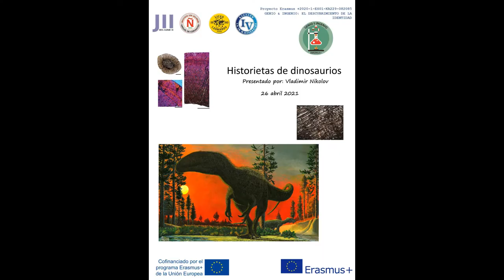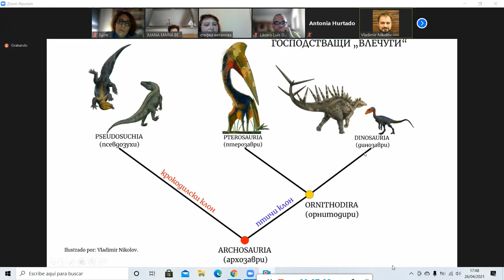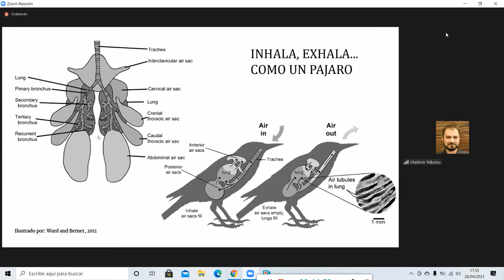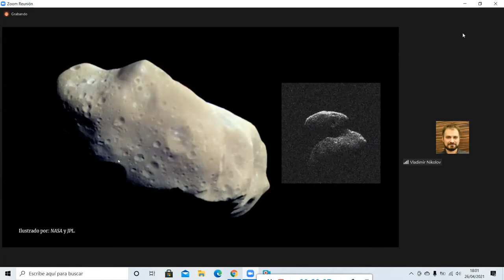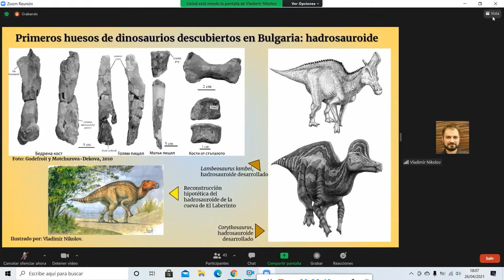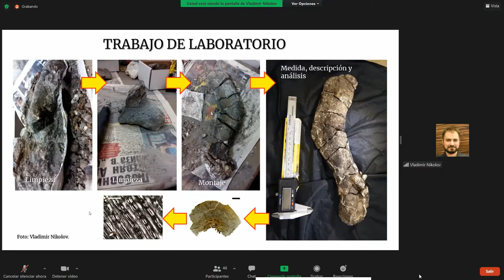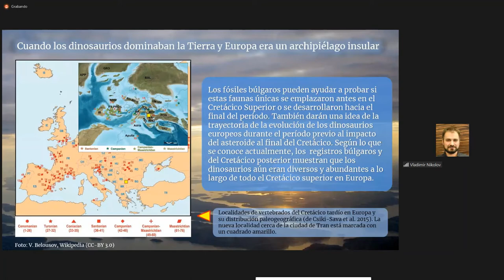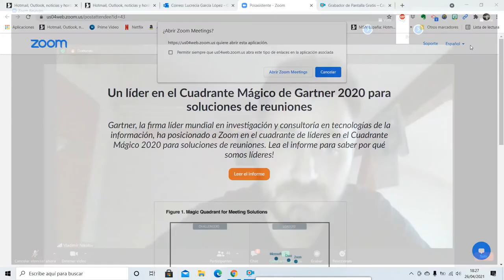HISTORIETAS DE DINOSAURIOS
Conferencia impartida por Vladimir Nikolov, el 26 de abril de 2021
Actividad dentro de las actividades del proyecto Erasmus+ "GENIO & INGENIO: EL DESCUBRIMIENTO DE LA IDENTIDAD",  en la sección de Patrimonio cultural.
La conferencia es en inglés.